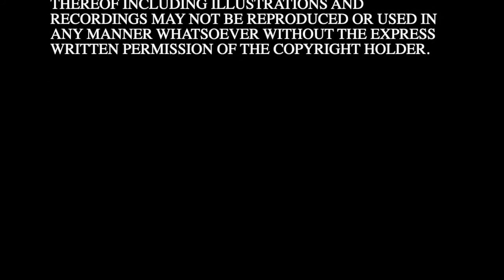Story of Herath - A Shivaratri story from Kashmir - Seven Stories of Shivaratri - Story 6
This is the story of Herath, the Shivaratri celebrated in Kashmir. Watch the video and enjoy 😊 Happy Shivaratri 🙏🏻🕉 .